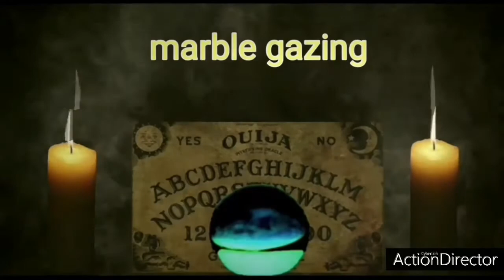marble gazing for spirits